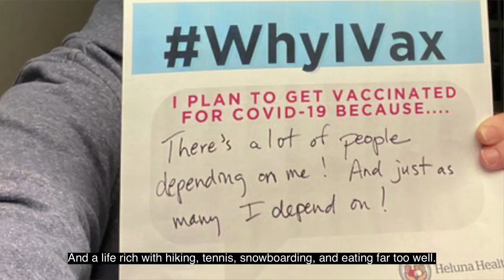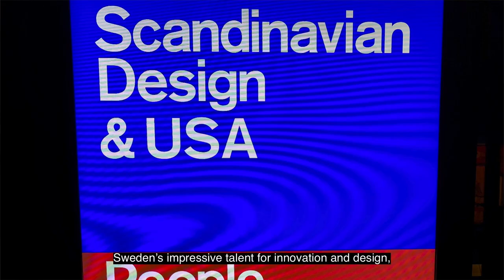Hej Sverige!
Hej Sverige! Meet Ambassador Ramanathan and hear about his life, family, career, and goals for his time as U.S. Ambassador to Sweden. Welcome to Sweden, Ambassador Ramanathan!